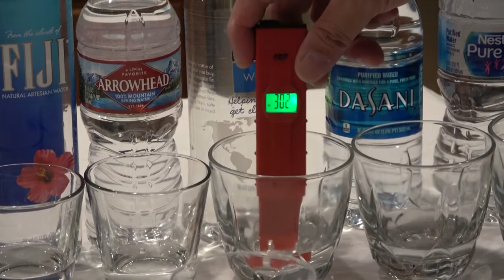ORP Testing of water bottles VS Tyent water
This video is an ORP testing of different water bottles VS Tyent water.   It compares and shows why drinking Tyent water is a lot better than water bottles.  But this is only one comparison.  There's a lot more benefits to drinking Tyent water.  Check for more videos and information.